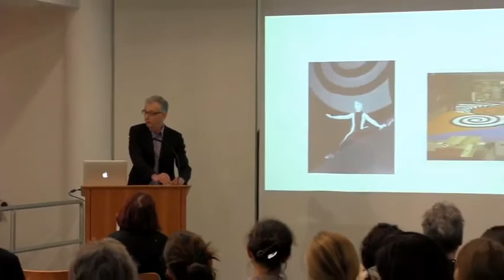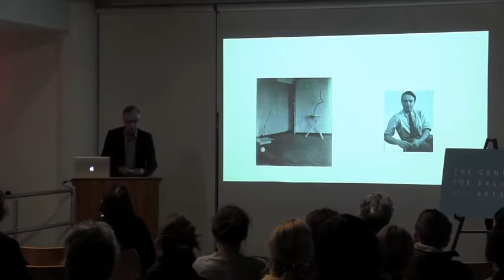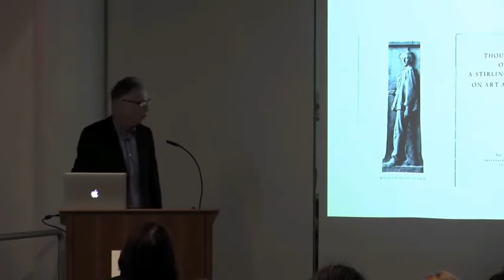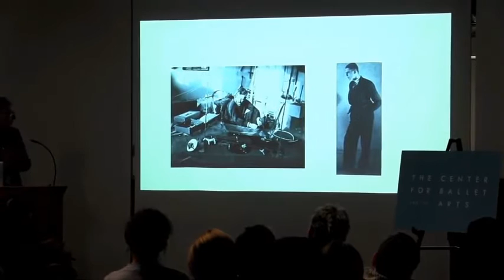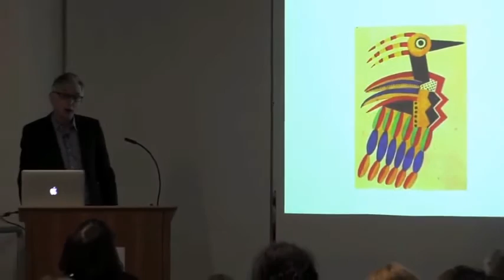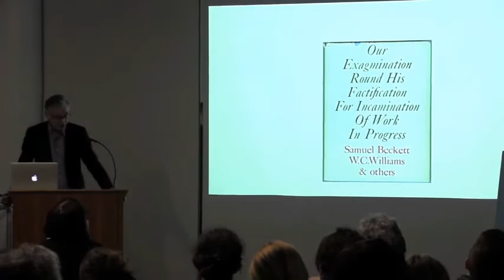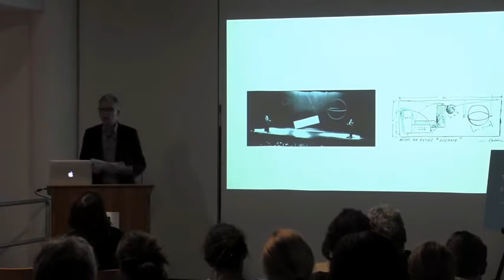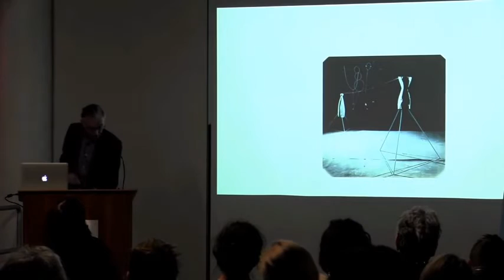Jed Perl: Alexander/Ballet/Calder: An Alphabetical Guide to Calder and Dance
NYU's The Center for Ballet and the Arts presents Calder scholar Jed Perl's lecture, "Alexander/Ballet/Calder: an Alphabetical Guide to Calder and Dance," in which he discusses Calder's lifelong fascination with theater, music, and dance.